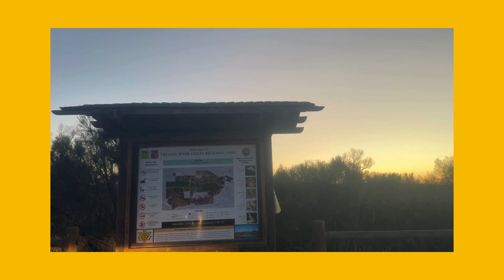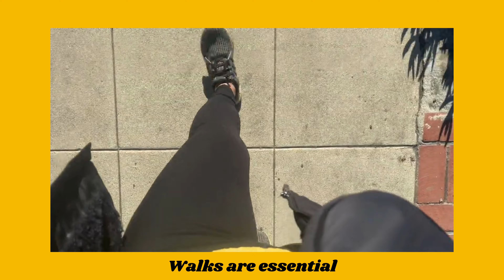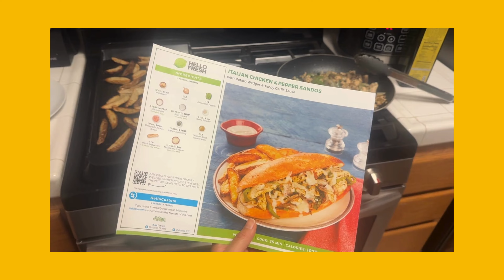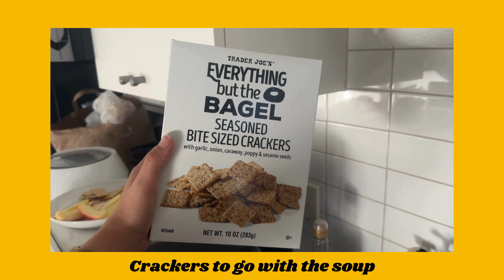DAYS IN MY LIFE | First week of 2024, slow living, coffee shop date, and more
Week in my life vlog from Monday, January 1, 2024 to Sunday, January 7, 2024.